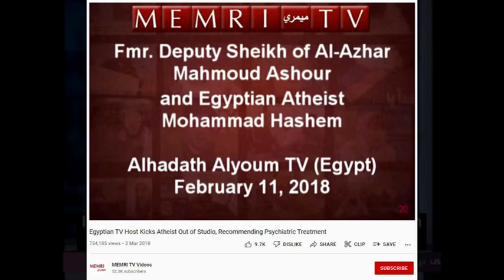Atheist Rauswurf - Memri Analyse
In Ägypten werden Nicht-Theisten mit viel Misstrauen beäugt.
Wenn es nicht so traurig wäre, könnte man herzlich lachen über so viel Unbedarftheit, Ignoranz und Fehlinformationen.

YouTube Kanal "Atheismus TV"
Einladung zu Live-Diskussionen mit max. 9 Teilnehmern immer donnerstags ab 21:15⏱️ mit dem "neutralen" Moderator Torge Meyer (Pantheist) auf 📺